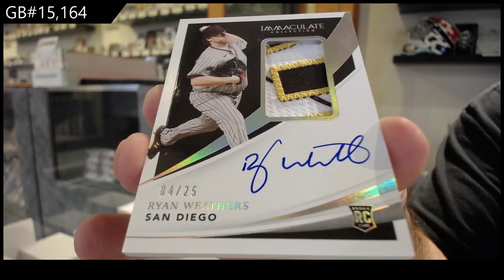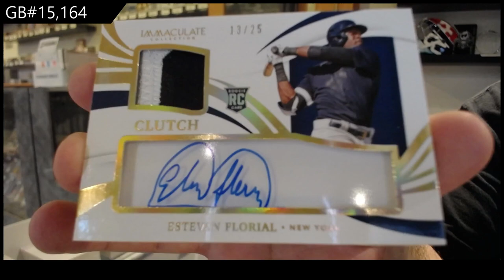2021 Panini Immaculate Baseball Box Break - C&C GB #15,164